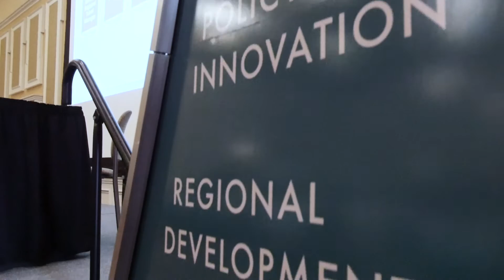2016 Fifth Annual Appalachian Ohio State of the Region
Overview of the 2016 Fifth Annual Appalachian Ohio State of the Region conference, “Exploring our Business Ecosystem,” held on May 17, 2016 at Ohio University Baker Center, presented by the Voinovich School of Leadership and Public Affairs.